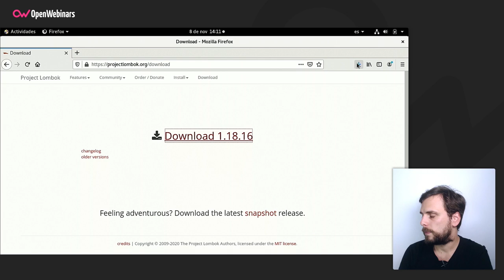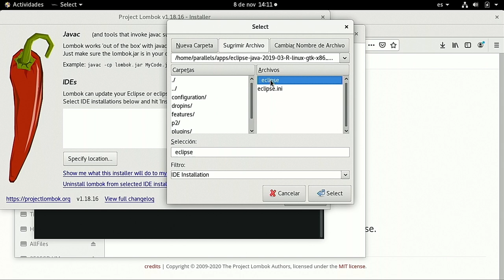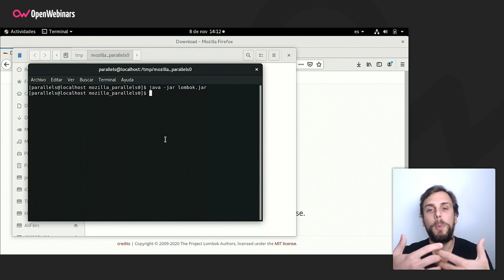Cómo instalar Lombok en Eclipse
A continuación te mostramos paso a paso cómo realizar la instalación de la biblioteca Lombok en el entorno de desarrollo Eclipse.